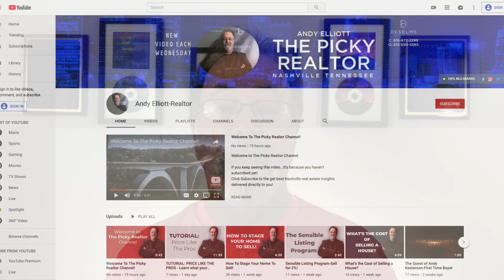Real Estate Tutorials and How-To Videos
AskAndyE Real Estate Tutorials and How-To Video

Andy Elliott REALTOR CRS PSA

P I N T E R E S T ➳ MY GEAR
Sony a6400
Sigma E Mount 16MM f/1.4
Best Shoot shotgun Mic
iMac 27 5K Retina display
2 pack 660 LED lights
Microphone boom stand